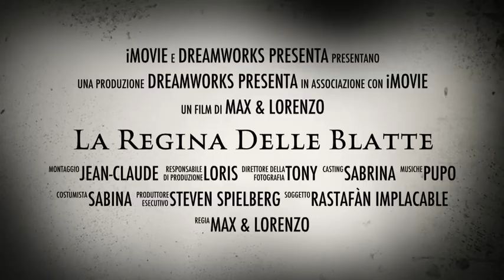La Regina Delle Blatte